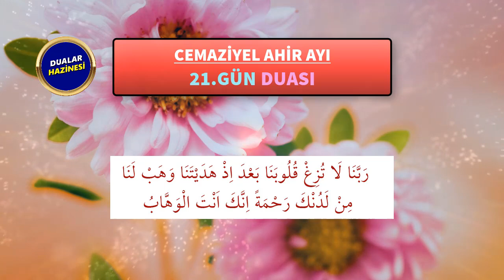CEMAZİYEL AHİR AYI 21. GÜN DUASI DİNLE Dualar Hazinesi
CEMAZİYEL AHİR AYI DUALARI DİNLEYELİM
Oynatma Listeleri
GÜNÜN DUASI DİNLE
FAZİLETLİ DUALAR
RUKYE AYETLERİ